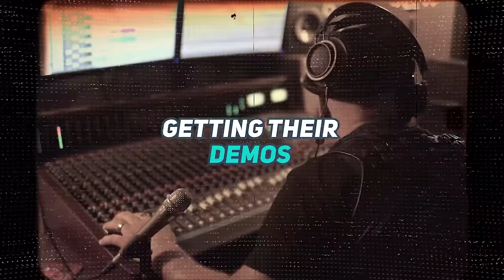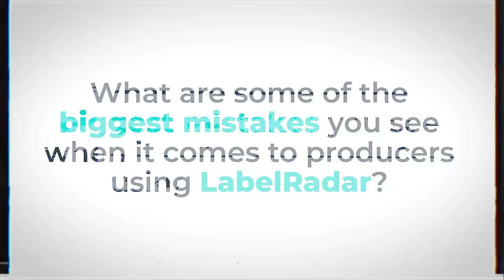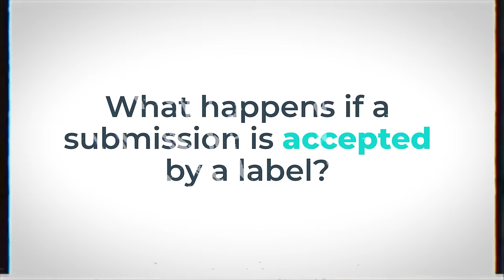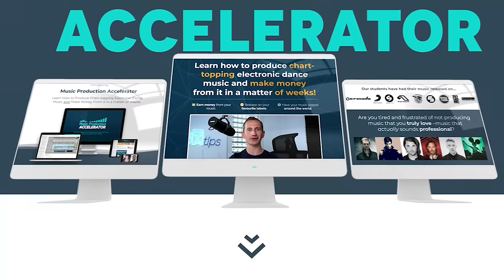What Labels ACTUALLY Want (But Won't Tell You)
If you struggle to get a response or feedback from record labels, Derek and Ed from LabelRadar have some insider tips that have helped thousands of bedroom producers get signed, and can help you too.

Shout out to our Accelerator student, Faye, who just released her new track on STMPD RCRDS! Listen here and support if you dig:

Our Accelerator students receive a discount on LabelRader premium. Check out the details below…

💪 [EDM TIPS ACCELERATOR]
Learn how to produce chart-topping electronic dance music and make money from it in a matter of weeks not years.

💻 …And some of my Favourite Software…

Will

AND…